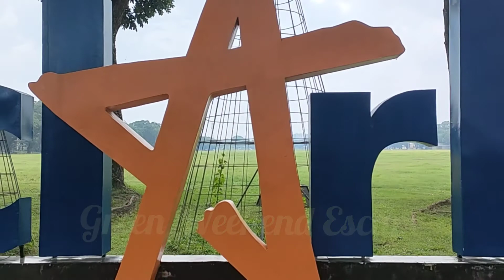Family & Recreational Sites in Clark, Pampanga